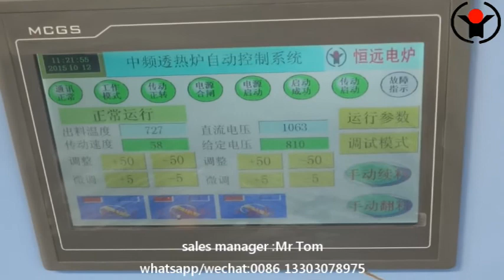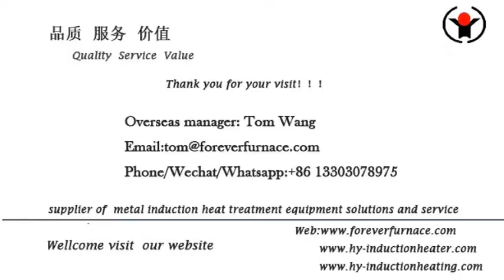steel ball hot rolling machine